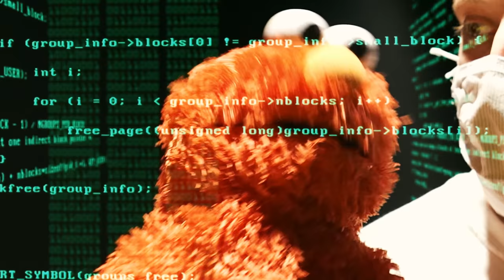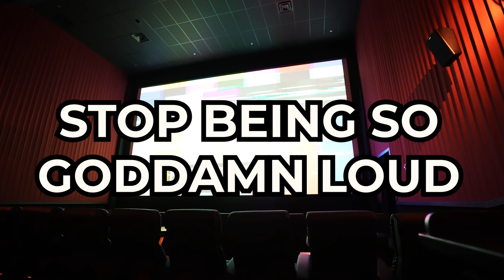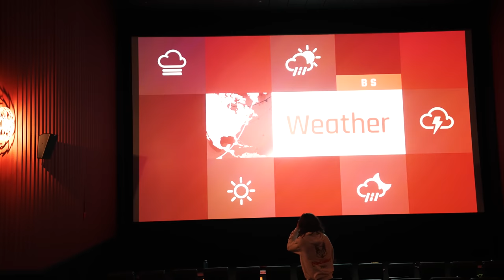Kermit the Frog and Elmo Buy a Movie Theater! (VERY EXPENSIVE)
10,000 likes and we will do another video in Kermit and Elmo's Movie theater!
Today in this very special video Kermit and Elmo decide to make a lot of money by buying an entire movie theater! When Sergio and I go to watch Godzilla Vs Kong, we find out and Kermit and Elmo spend the whole time trying to kick me out of their Theater. I end up sitting next to the whole Muppets Cast: Cookie Monster, Miss Piggy, Big Bird, Timrek, Dewey and Constantine, but nothing ever works out... Even the angry mom didn't want me around :(